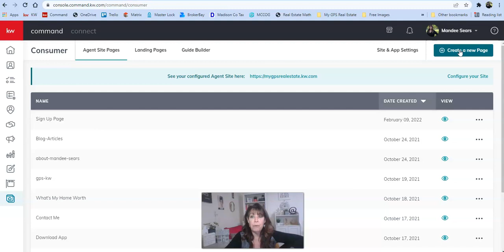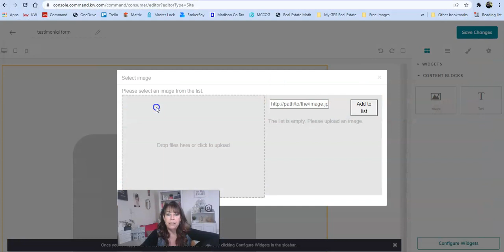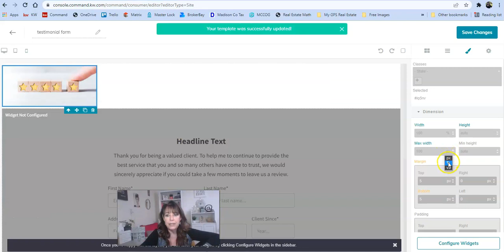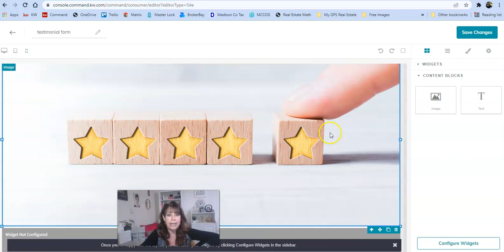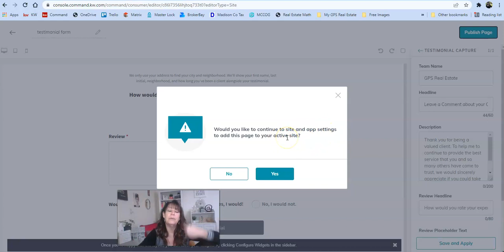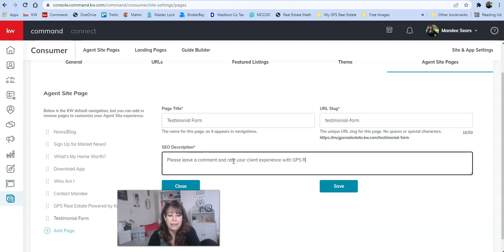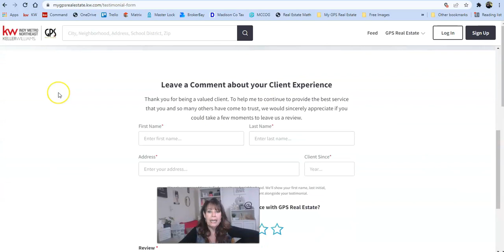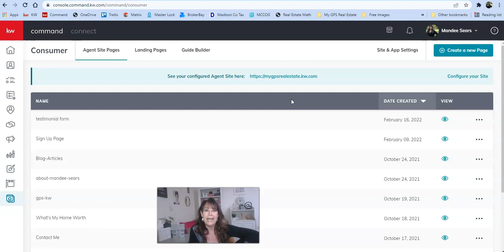Command Training - Agent Websites - Add Page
Adding a new page to your KW Command Agent Website is easy! Follow along in this video and you will be a pro real quick!

Keller Williams Indy Metro Northeast
8555 N River Road, Suite 200
Indianapolis, IN 46240
Indiana License